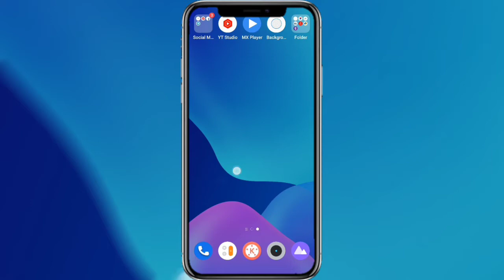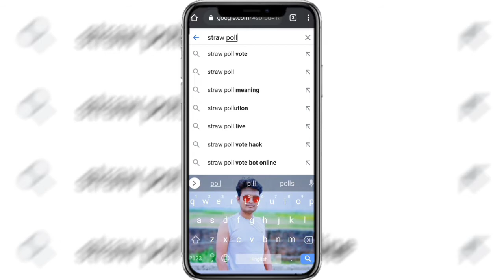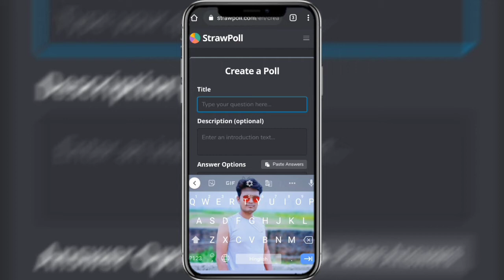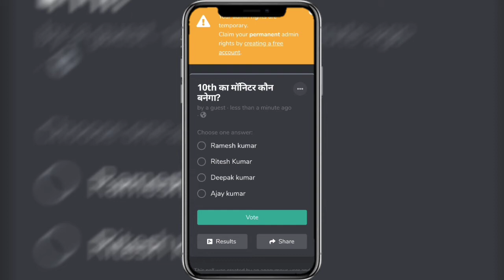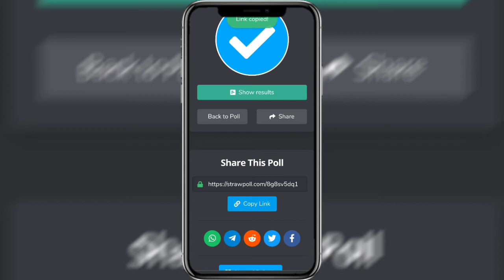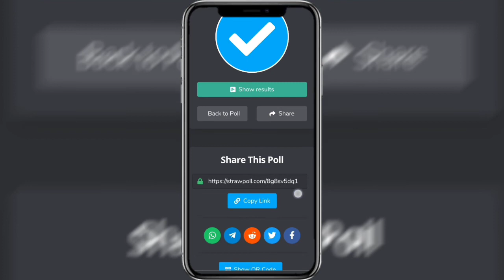What Is Strawpoll||Vote वाला Website कैसे बनाए||How To Use Strawpoll Website in Mobile||Indra Kumar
ABOUT THIS VIDEO
Straw poll
strawpoll
Straw poll kaise banaye
Strawpoll website kaise banay
Website Link COVID CERTIFICATE
😁 SHAIR
YOUR OUR CHANNEL